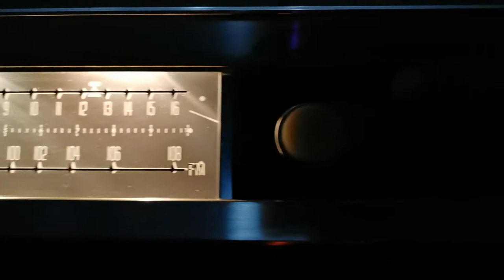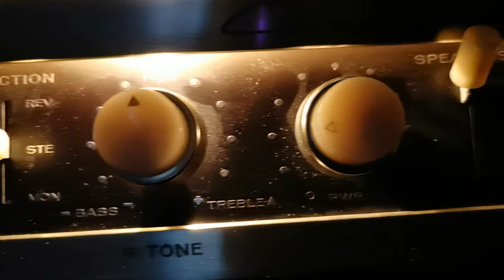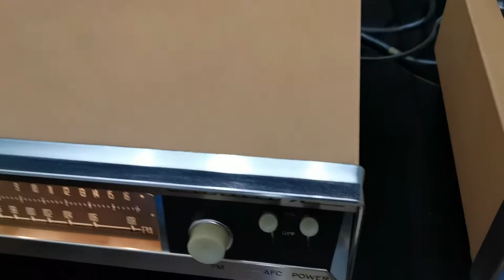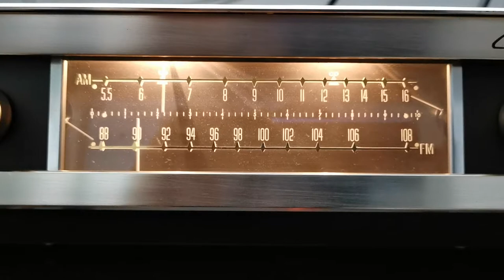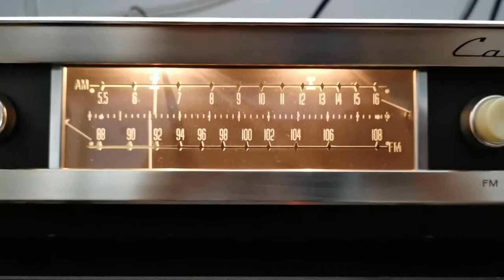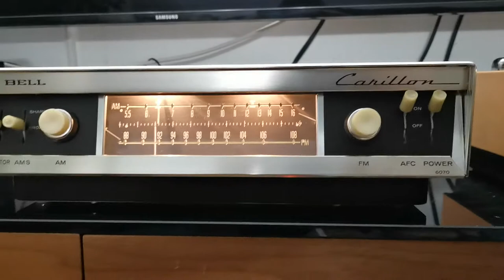Bell Carillon 6060 Tube Amplifier & 6070 Tuner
TUNER **SOLD**